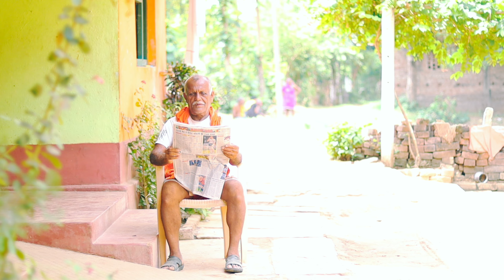SDM मांगे तालाक।। SDM mange talak।। jhunu tv ।। Mani Meraj Vines ।। Dileep Vines ।। comedy video ।।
This is a comedy video. This video is only for entertaining you.

Dilip kumar David
भईया हिन्दुस्तानी भऊजी पाकिस्तानी
bhaiya hindustani bhauji pakistani
hitava